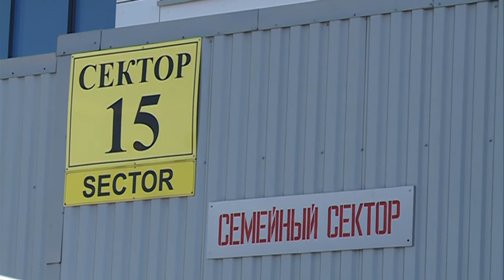Спорт-М 10 08 2017